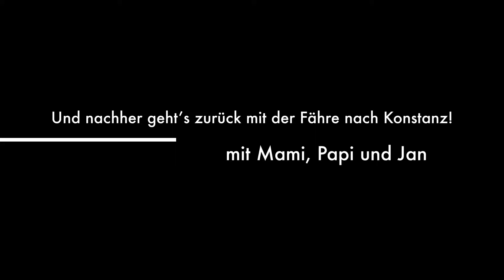Konstanz 2014 mit Zeppelin Museum in Friedrichshafen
All aboard the Graf Zeppelin Museum in Friedrichshafen!